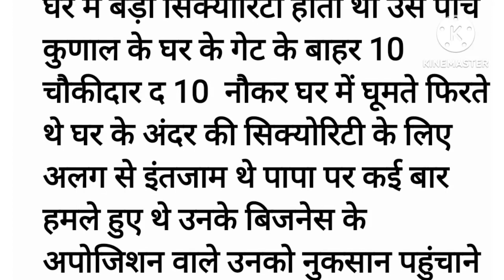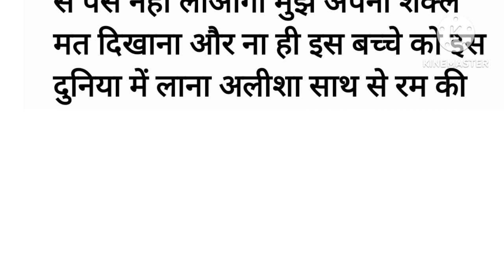suvichar | emotional heart touching story | lessonable motivational story | FR hindi story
motivational story of kahaniya Sacchi Kahani, Welcome to our channel FR hindi story, where we bring you a diverse collection of Hindi stories, including Prerak Kahaniya, Manohar Kahaniyan, motivational stories, hindikahani, hindi kahaniyan, bedtime story, heart touching story, hindi quotes, parivarik kahaniyan, emotional story, shikshaprad kahani, stories in hindi, story in hindi, rochak kahaniyan, life story, romantic story, romantic kahani, hindi moral story and inspirational stories. Our stories are carefully selected to offer you the very best in storytelling are designed to entertain, educate, you all. Our collection of Hindi stories covers a wide range of topics, including love, friendship, family, and personal topics, including love, friendship, family, and personal growth. We believe that a good story can offer valuable life lessons, and ou selection of moral stories, moral story in hindi, story time, fairy tales, sacchi kahaniyan, sacchi kahani, Sad story, emotional stories in hindi and lessonable stories type stories are designed to do just that. In addition to our Hindi stories, we also offer a range of Suvichar and inspirational quotes to help you stay motivated throughout the day. please subscribe to my channel and LIKE, SHARE,